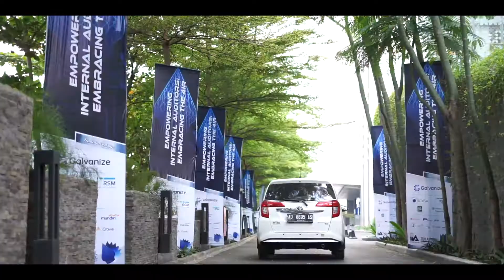Highlights from 2019 IIA Indonesia National Conference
Highlight Day 1 & Pre-Conference Workshop,
2019 IIA Indonesia National Conference, Solo, July 24-25
Empowering Internal Auditor: Embracing: Embracing The 4IR.